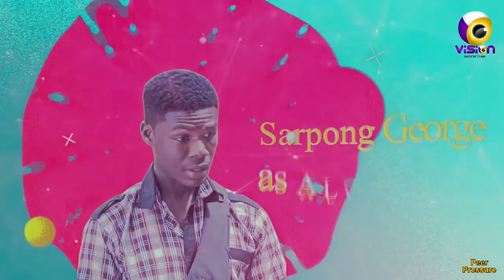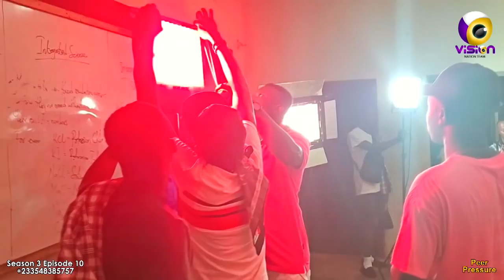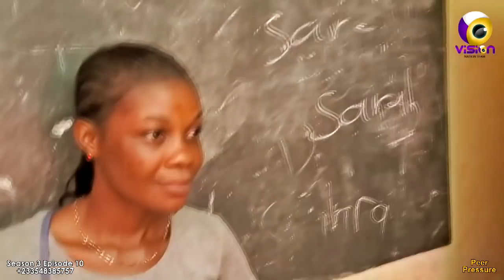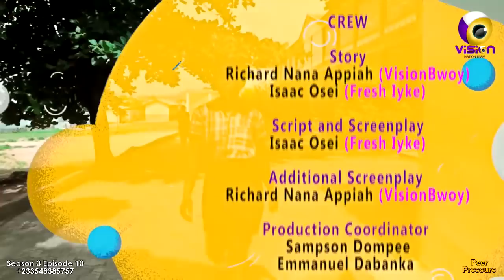PEER PRESSURE |Season 3 |Episode 10 |Latest Age 18 Series 2022 |Kyekyeku, Adombi Sege, Akosua Fakye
DO YOU KNOW YOU CAN MAKE MONEY WHILE WATCHING PEER PRESSURE SERIES?

1XBET also has a lot of special offers and bonuses for you!

*Download the 1xbet app
*Register and fill all the blank spaces
*make deposit and get 200% bonus
*stake your bet now and WIN BIG

This Is The Best Teens Life and Campus Series Addressing The Causes and Effects of PEER PRESSURE among the youth nowadays. This Is Very Different From All Other Teens Life Series Because of The Greatest Storyline Behind It. Peer Pressure series Has Three Seasons With 40 Episodes and We Wish To See You Enjoy... Sponsored by 1XBET.

Directed by. VisionBwoy
Shot by. Eliyasu and 2 Bee
Script by. Fresh Iyke
Costumes by. AG Fashion
Makeup by .Lady Nash Makeover
Edited by VisionBwoy
Casting by .VisionBwoy
Sound by. Sammy
Produced by THE VISION NATION TEAM